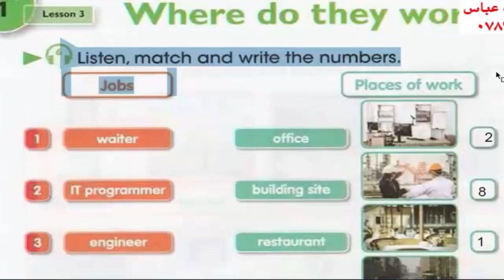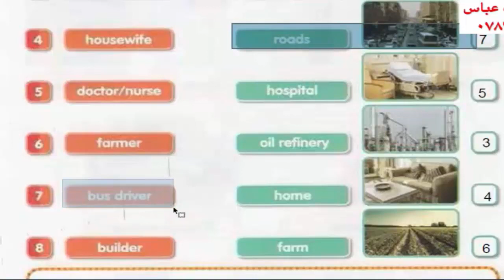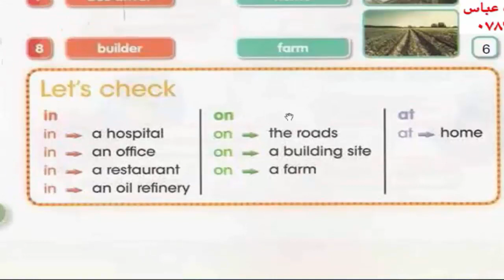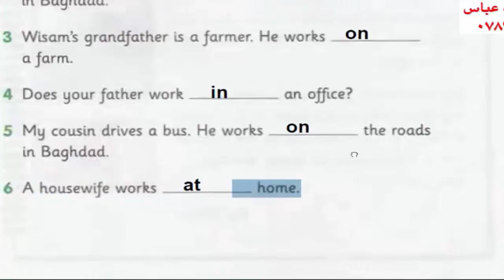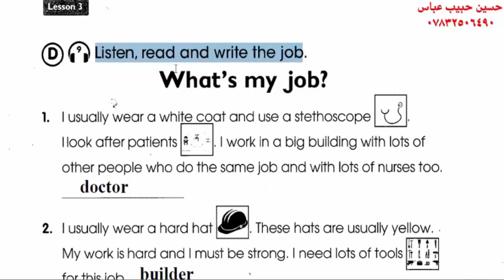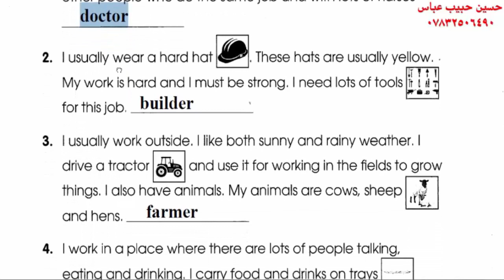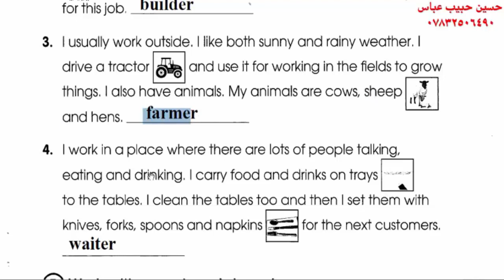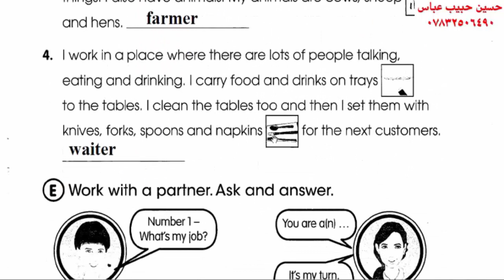انكليزي سادس ابتدائي الوحدة الاولى درس 3